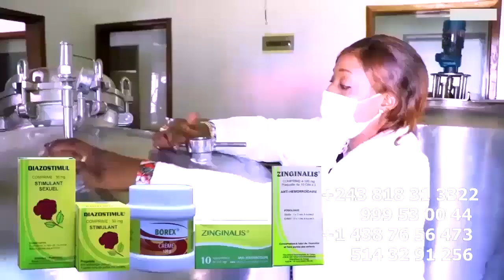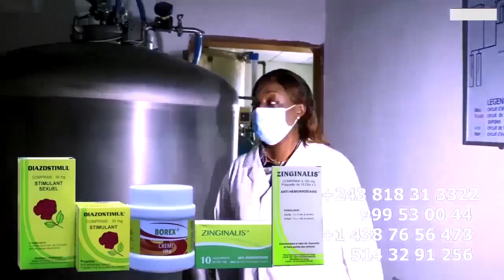BERCY MUANA ALELI Accident De LA TEAM WATA Chemin De La GLOIRE Ezo Senga MAKILA + FERRE Annulé Jeu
BERCY MUANA ALELI Accident De LA TEAM WATA Chemin De La GLOIRE Ezo Senga MAKILA + FERRE Annulé Jeu Francophonie @ferregolatvofficiel6883 @heritierwataofficiel